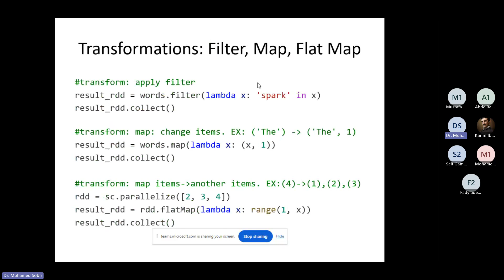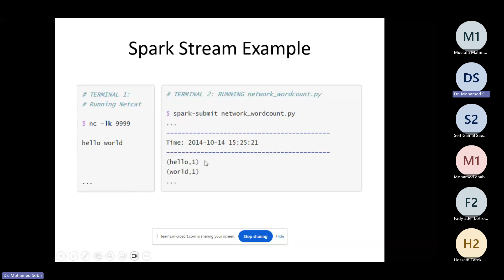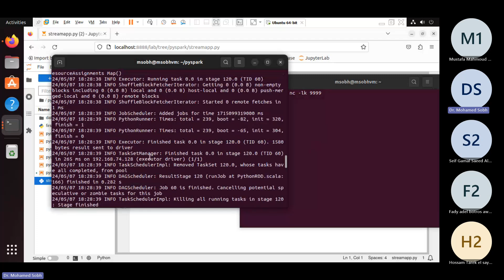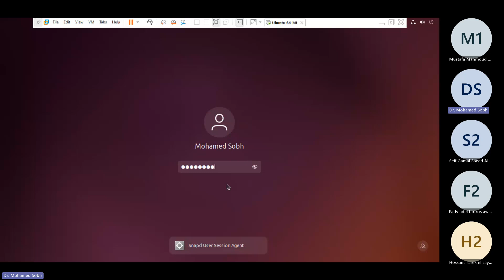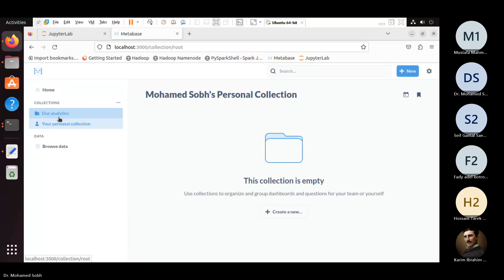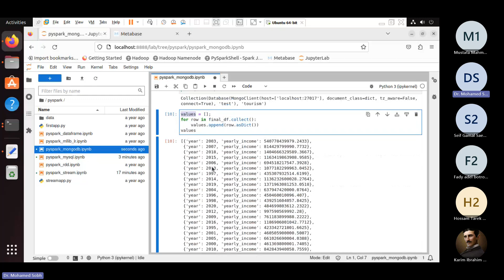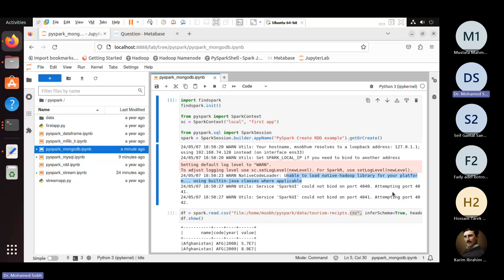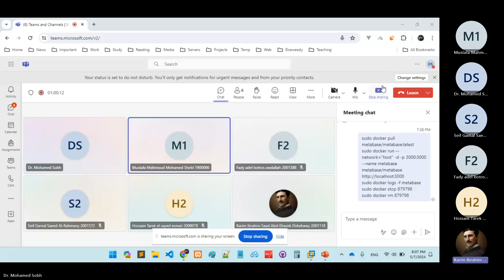Fundamentals of Big-Data Analytics - Visualization Lecture - Dr. Mohamed Sobh - Spring '24